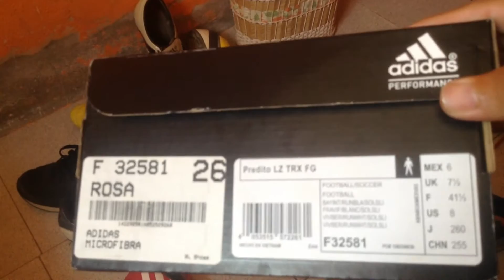Mis nuevos tenis y hablando de fútbol